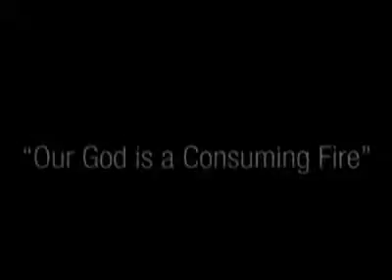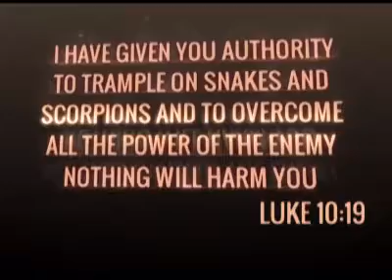Pursue righteousness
Pastor Timothy Chauke
16 October 2016